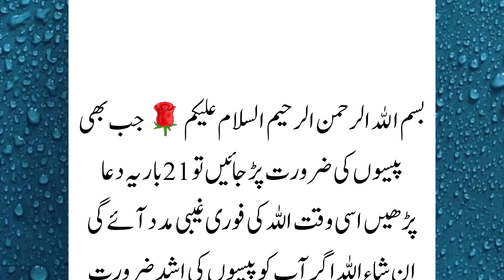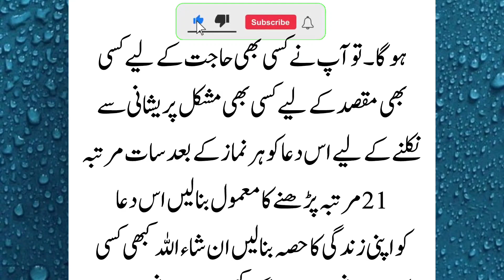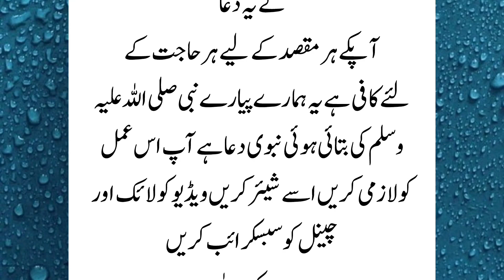jab be pason ke zaroort parh jaya 21 martba ya dua parhin | jab paison ki ashad zaroorat ho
jab be pason ke zaroort parh jaya 21 martba ya dua parhin | jab paison ki ashad zaroorat ho to 1 wazifa Perh lena
Ager emergency paison ki zaroorat hai
Mali pershani ke lia khas amal
Paison ki ashad zaroorat k liye wazifa
Paison ki ashad zaroorat ke liye amal